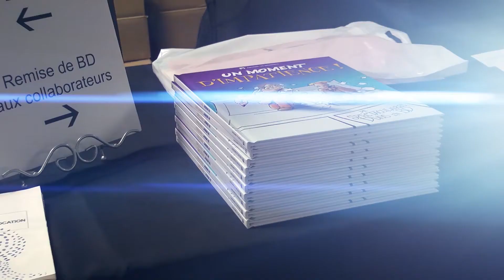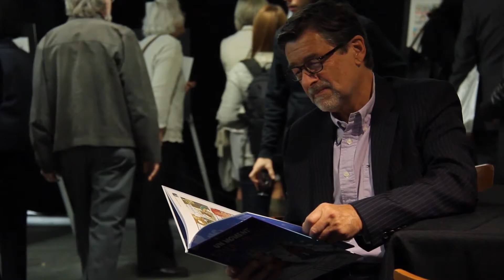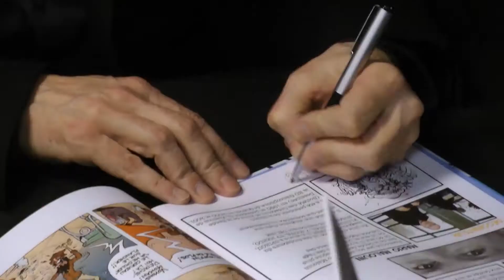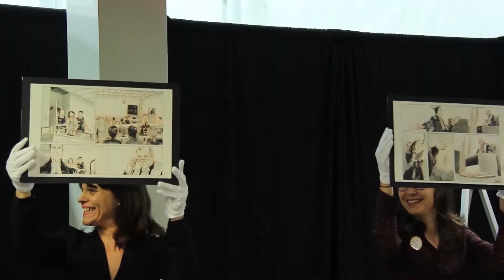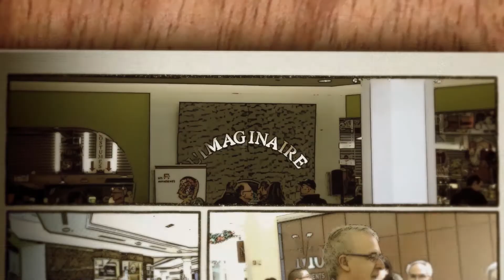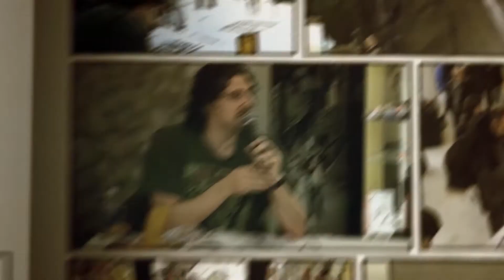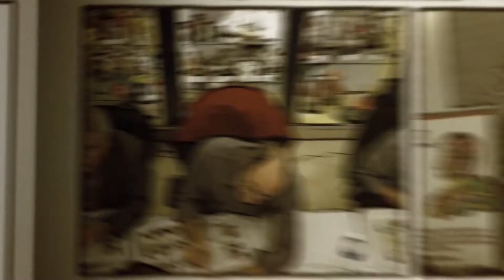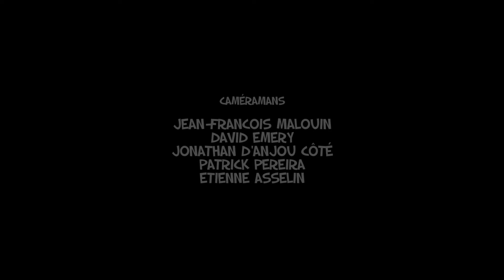Un moment d'impatience - Lancement 2014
Lancement de l'album BD «Un moment d'impatience» à Montréal et Québec en 2014.